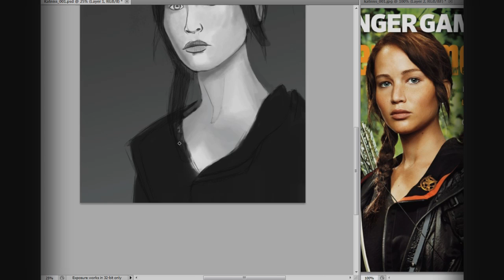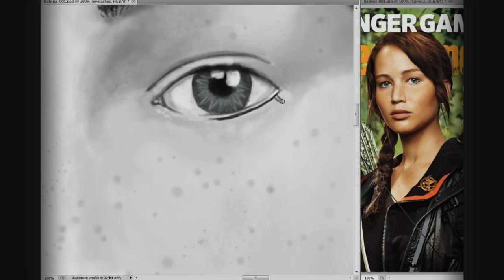Everdeen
First attempt to draw Katniss Everdeen. I figure I REALLY need to start getting serious about making more stuff if I ever want to get out of the shlump that I am in. So. Drawing every day.
So yes, she does look like she has been hit in the head by a brick, I'll revisit it tomorrow or later tonight and improve it. :\